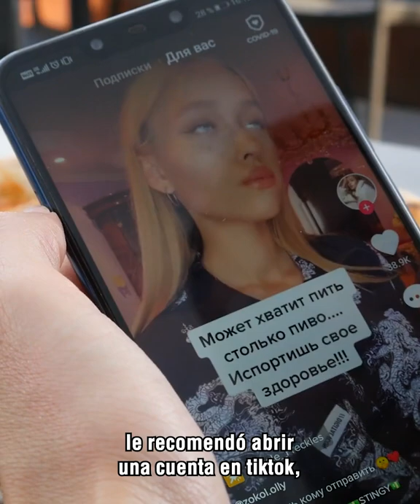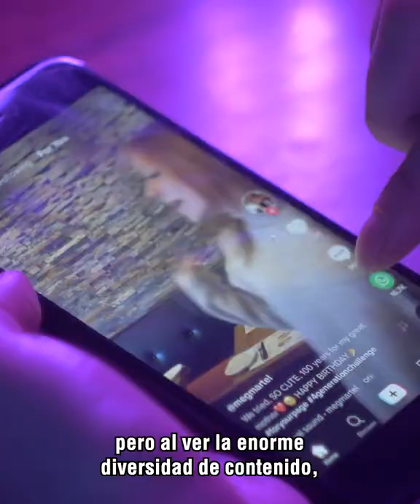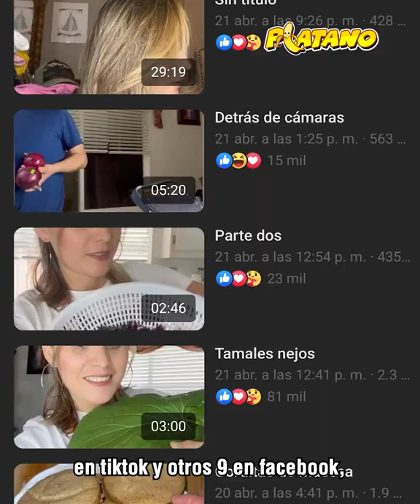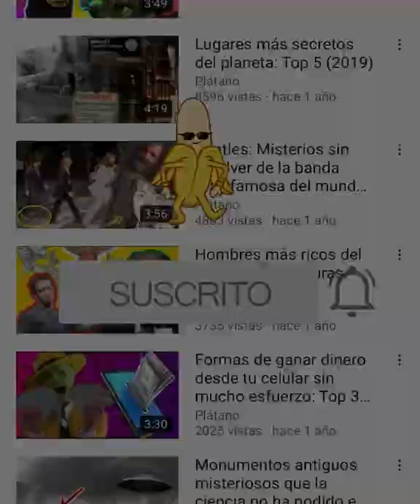Así era la vida de Silvana antes de ser millonaria.